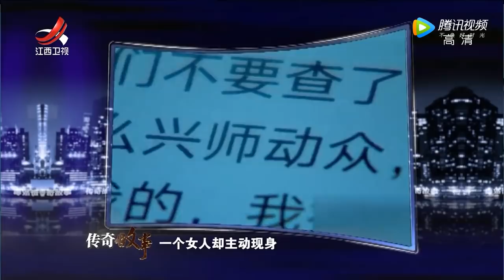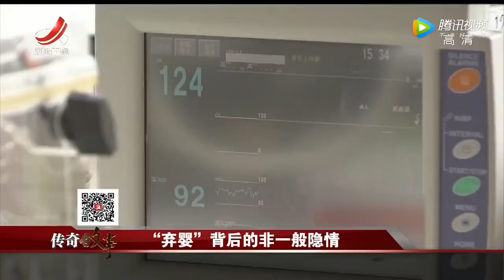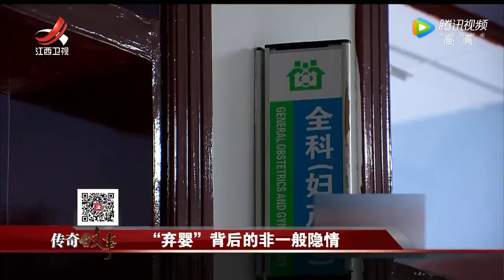《传奇故事》“弃婴”背后的非一般隐情 20211225